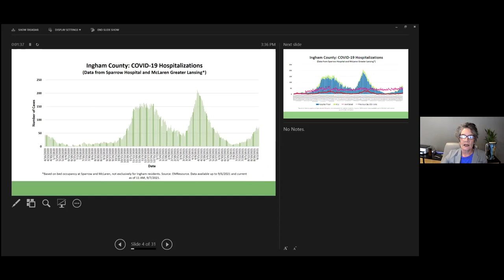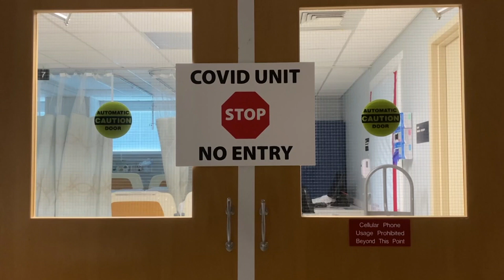COVID-19 cases are still on the rise in mid-Michigan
COVID-19 cases are on the rise in mid-Michigan, in fact we're seeing more cases now than at this time last year.